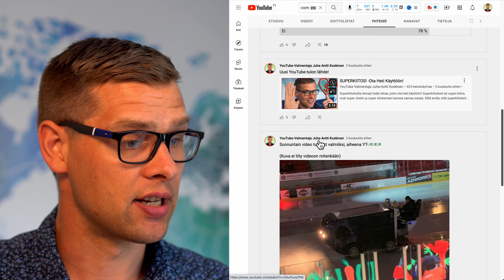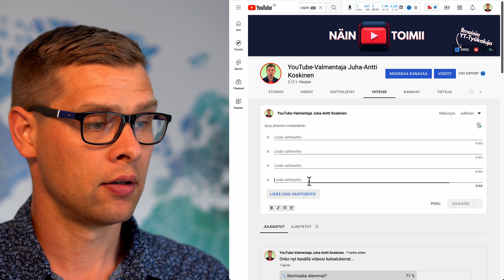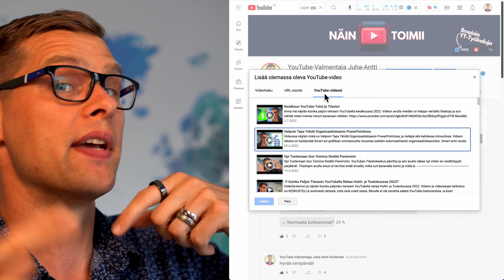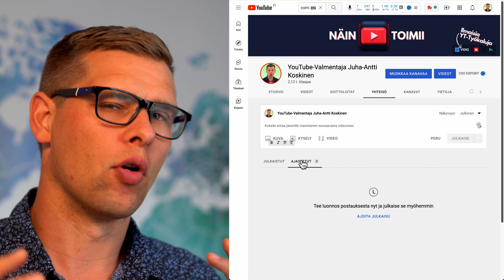Yhteisö Välilehti, YouTuben Sisäinen Facebook?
Videolla näytän mikä on YouTuben yhteisön välilehti, miten yhteisö -välilehden saa käyttöön ja annan vinkkejä sen käyttöön.

Yhteisövälilehden tarkoitus on parantaa kommunikointia YouTube-kanavan ja katsojien, tilaajien ja jäsenien kanssa. Aikaisemmin yhteisön välilehti avautui kun kanava sai 1000 tilaajaa, nykyään se avautuu jo 500 tilaajan saamisen jälkeen (tarkista viimeisin tilanne tästä Yhteisövälilehti sivun saamiseksi sinun ei tarvitse olla kumppanuusohjelman jäsen.

YouTube yhteisön -välilehti on kuin vanhan ajan Facebook-sivu, jossa tubettaja pystyy postaamaan sisältöä ja yhteisö pystyy reagoimaan sisältöön. Valitettavasti yhteisö ei pysty vielä postaamaan tubettajan sivulle, mutta ehkä sekin muutos tullaan vielä näkemään lähitulevaisuudessa. Tubettaja pystyy postaamaan tekstin lisäksi kuvia (max viisi kuvaa per postaus), GIF-animaatioita, kyselyitä ja videoita. Postauksissa toimii myös @maininnat, joten postauksien avulla voidaan käydä myös kanavien välisiä "keskusteluita".

Tehokkaimmat postaukset ovat GIF-animaatiot ja kyselyt. GIF-animaatiot ilmestyvät YouTube-käyttäjien etusivulle ja tilaukseni sivulle; ja ne lähtevät automaattisesti pyörimään päälle. Eli GIF-animaatioiden avulla pystyt kiinnittämään selaavan katsojan huomion ja pysäyttää hänen skrollaamisensa.

Suomalaiset pitää "huijata" reagoimaan sisältöön, tekemällä kyselyitä ja antamalla heille mahdollisuus "besserwisseröidä". Suomalaiset ovat älykkäitä ja haluavat korjata havaitsemansa virheet ja puhdistaa maailman pahasta sitä kautta. Tubettajana voit hyödyntää tätä nyt myös yhteisö välilehden avulla.

Postauksia voi julkaista myös ajastettuna, eli niitä voi valmistella etukäteen ja julkaista kalenterin mukaan; kuten videoitakin. Postaukset voi myös kohdistaa pelkille kanavan jäsenille, jos haluaa käyttää ominaisuutta heidän kanssa keskusteluun tai tiedon jakamiseen.

Postaukset toimivat myös erinomaisena videoiden mainoskanavana. Sä voit tehdä omasta videosta postauksen ja muistuttaa sen olemassa olosta tai kannustaa ihmisiä mennä katsomaan uusinta videotasi. Toisaalta voit myös postata minkä tahansa YT-videon, jos löysit sellaisen, mikä kannattaa tilaajien kanssa jakaa.

Ota YouTube yhteisö välilehti käyttöön ja nauti yhteisösi kanssa kommunikoinnista!